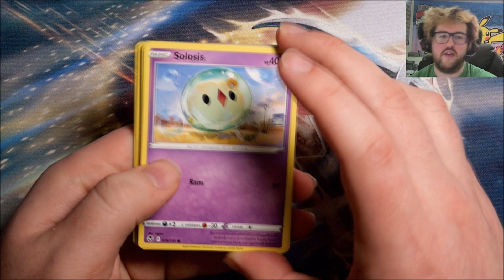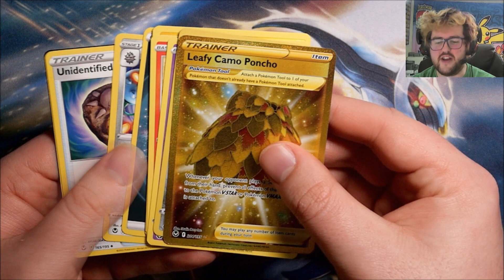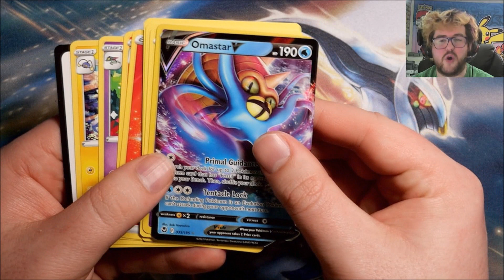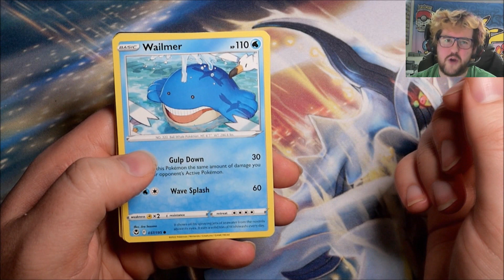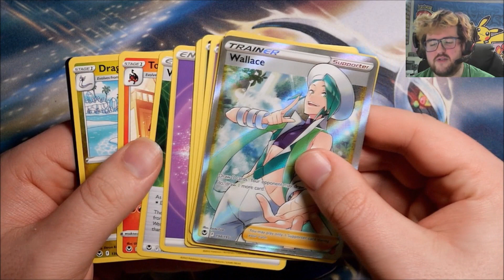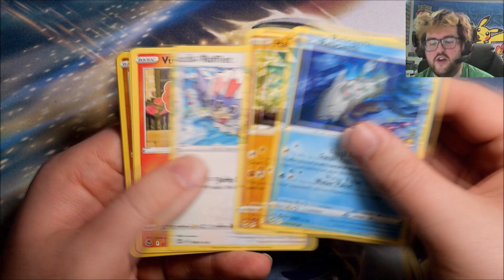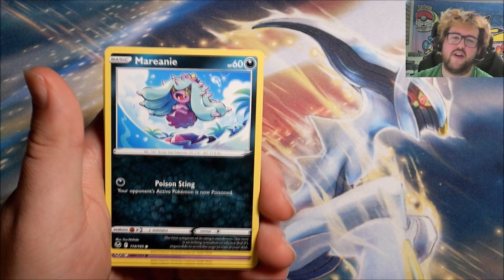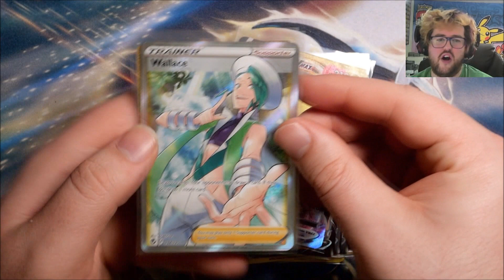Silver Tempest BOOSTER BOX Opening! - Pokémon TCG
We open the first of three boxes that Laura received for judging at Toronto Regionals!